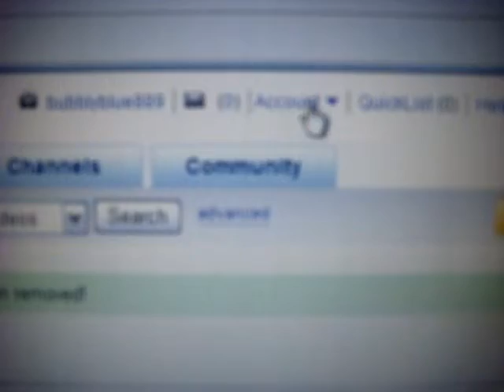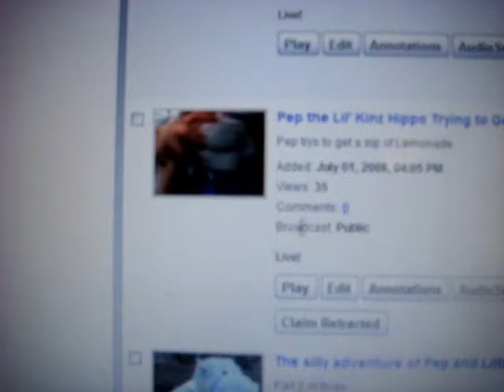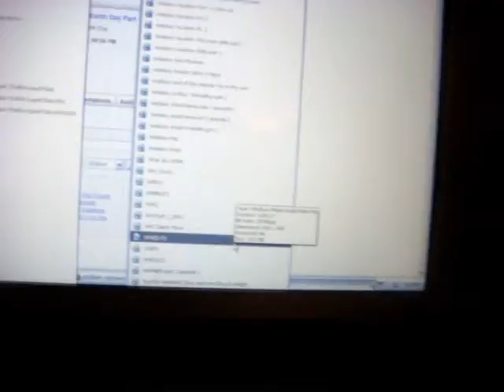Sad..... :'((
.Just watch.